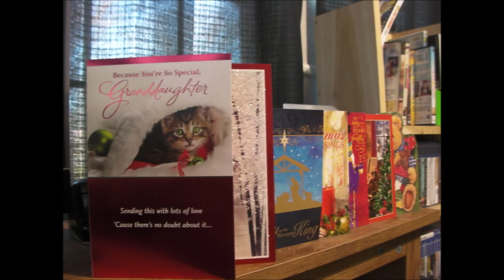What We Got For Christmas 2019-CallieCuriosity